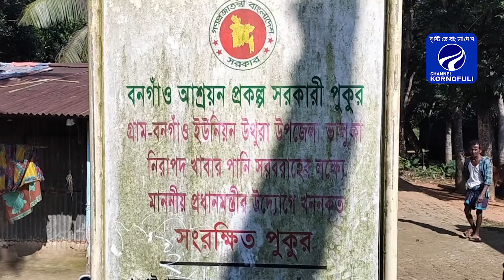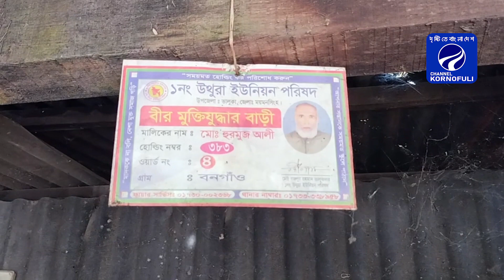ভালুকায় আশ্রয়ন প্রকল্পের বেহাল দশা